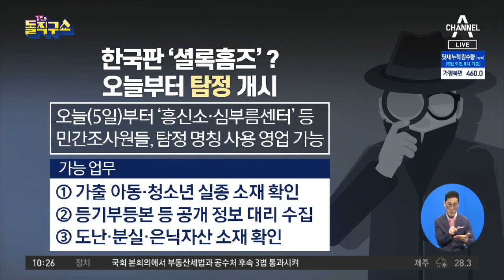[핫플]한국판 ‘셜록홈즈’?…오늘부터 탐정 영업 개시 | 김진의 돌직구 쇼 540 회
'한국판 셜록'?… 오늘부터 '탐정' 영업 허용

'탐정' 명칭 상호·직함에 사용해 영리활동 가능